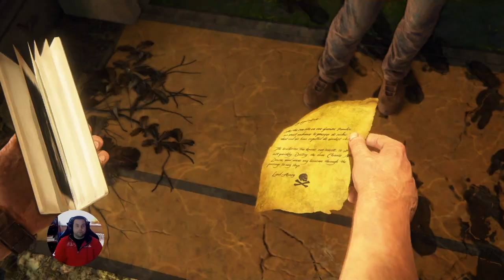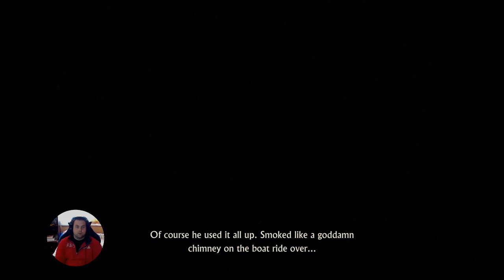Uncharted 4 A Thiefs End 19 епизод Престрелки в къщата на Авери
Здравейте и добре дошли уважаеми зрители в моят youtube канал.В него ще може да видите голямо разнообразие от игри като днес започвам една нова ,дълга поредица на Uncharted 4 A Thiefs End. Надявам се играта да ви хареса .Желая приятно гледане на всички мои зрители .